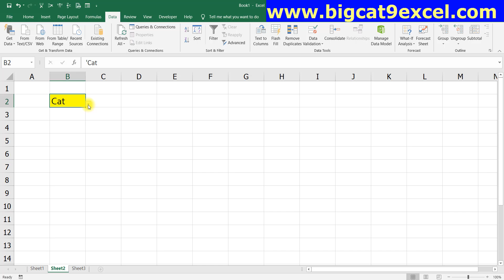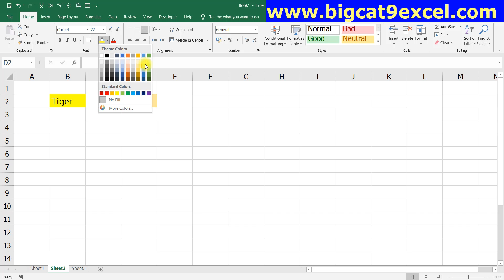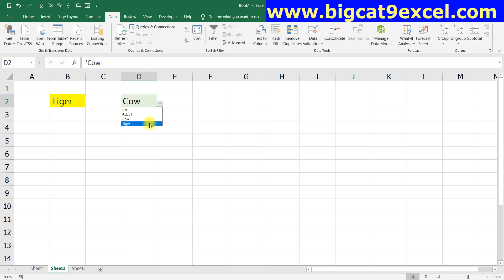Professional Excel ภาคพิเศษ (EP.5) Validation List ข้ามชีท